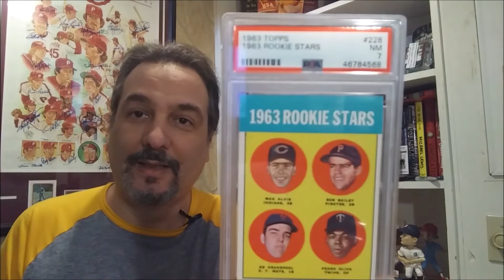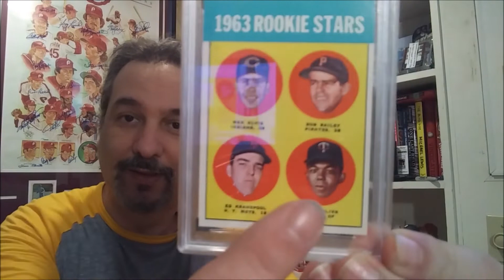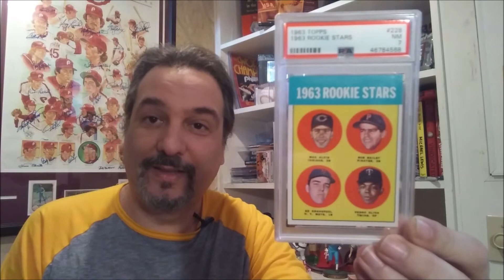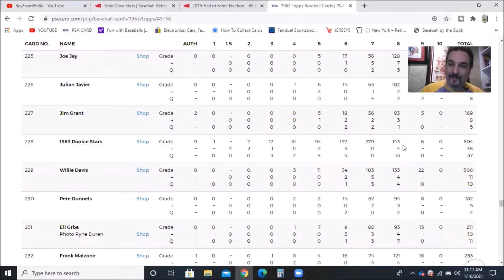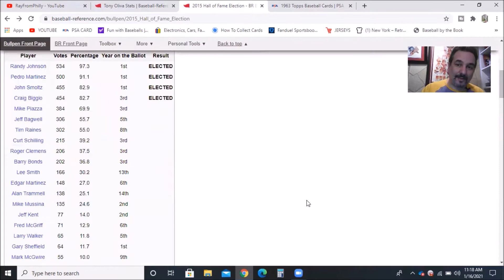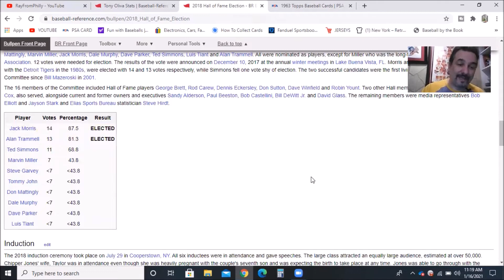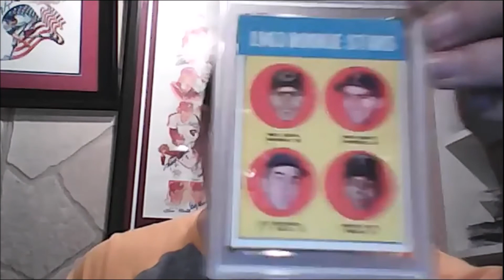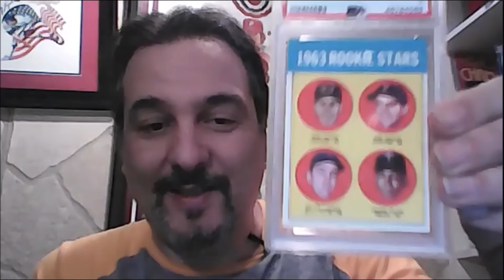FUTURE HALL OF FAMER?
JUST PICKED UP A 1963 TOPPS TONY OLIVA ROOKIE IN A PSA 7. WILL BE A HALL OF FAMER